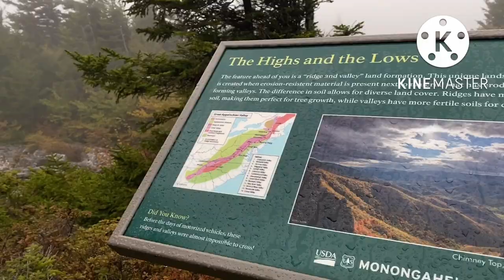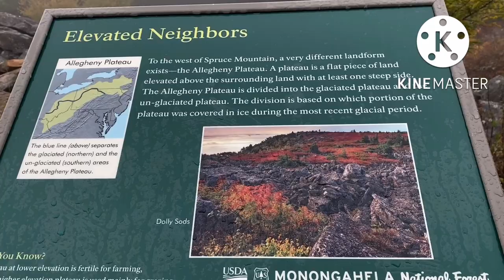SPRUCE KNOB THE HIGHEST POINT IN WEST VIRGINIA TOUR IN FALL SEASON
Spruce Mountain, located in eastern West Virginia, is the highest ridge of the Allegheny Mountains. The whale-backed ridge extends for only 16 miles from northeast to southwest, but several of its peaks exceed 4,500 feet in elevation.

At 4,863 feet above sea level, Spruce Knob is West Virginia's highest peak. This area offers backpacking and day hiking opportunities for the visitors looking to get a splendid view of the gorgeous natural scenery surrounding the area.